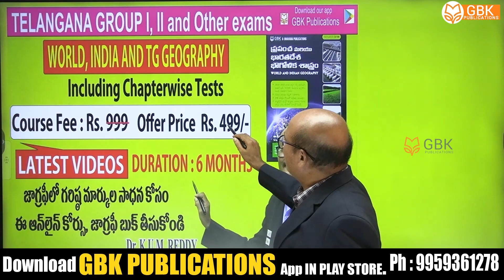Exclusive Tspsc Group I,II Geography Course Release | Latest Videos | gbk publications |Dr.kum reddy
Get a detailed explanation of the APPSC Group I Preliminary paper's Geography key by expert teacher, Dr. KUM Reddy Sir. This video will help you prepare for the exam and improve your understanding of the subject. Don't miss out on this valuable resource to ace your APPSC Group I Prelims!

APPSC గ్రూప్ - II లో గరిష్ట మార్కులు పొందడానికి GBK Publications చదవండి